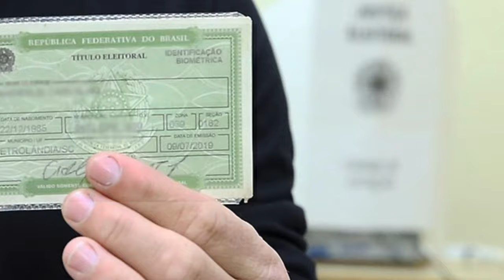NEUTRALIDADE - Opinião Rachel Sheherazade